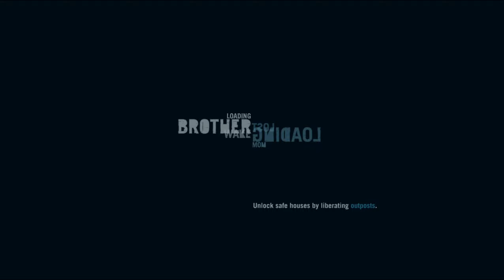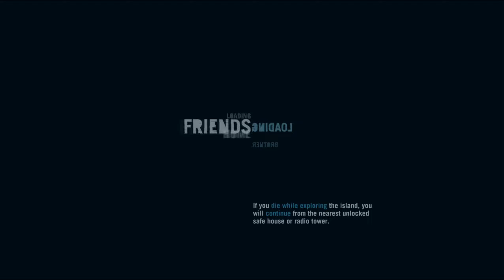Far Cry 3 - Gameplay Walkthrough - Part 8 - MEETING A REAL AMERICAN!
SPID3R Plays Far Cry 3. This video of Far Cry 3 Gameplay / Walkthrough was recorded in 1440p Created by COLD SPID3R